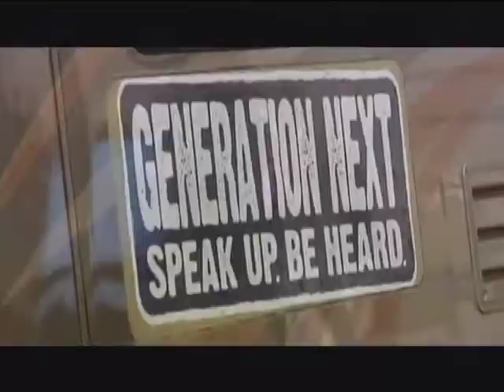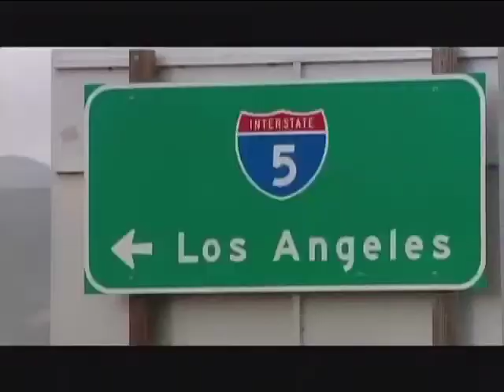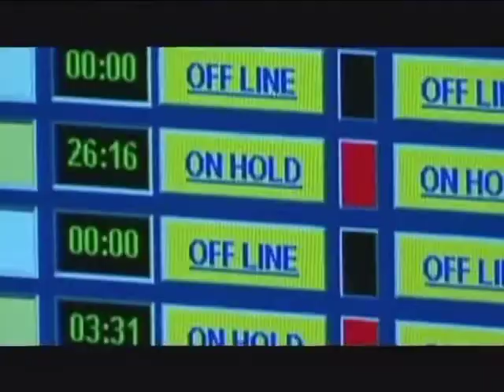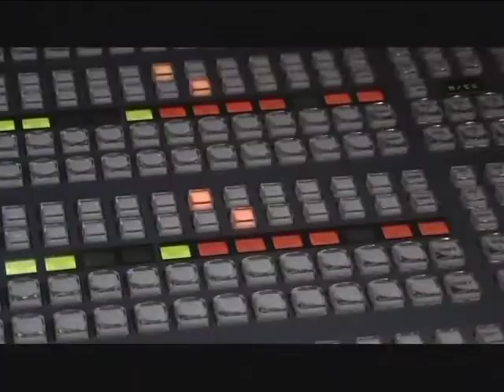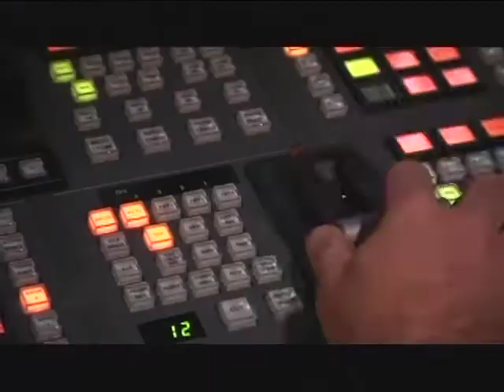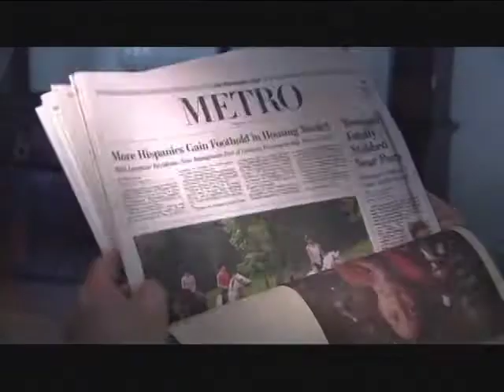David Ewing 2 Film Segments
Segments from two films edited by David Ewing. PBS 'Generation Next' and 'The Press Box' for the Newseum.